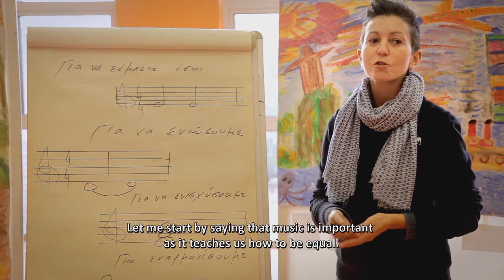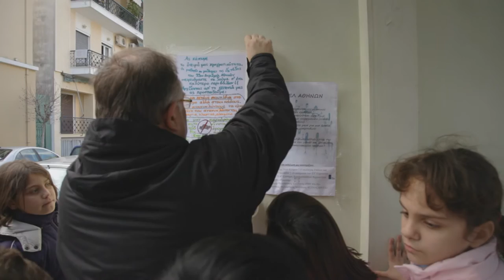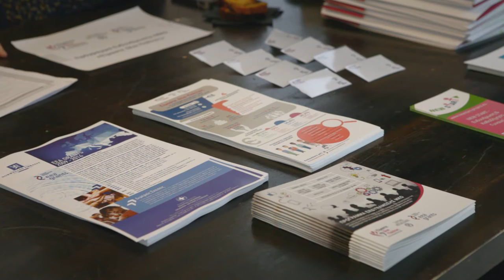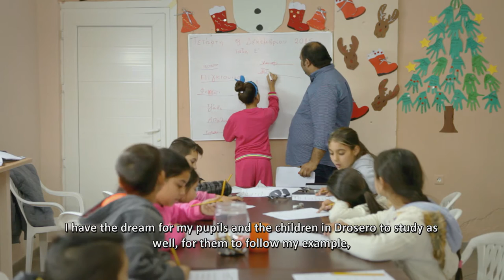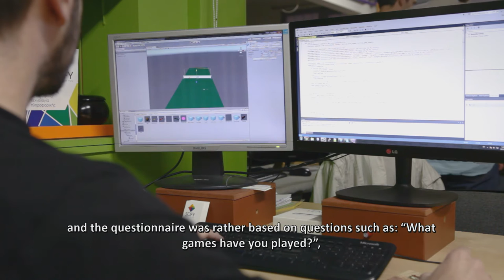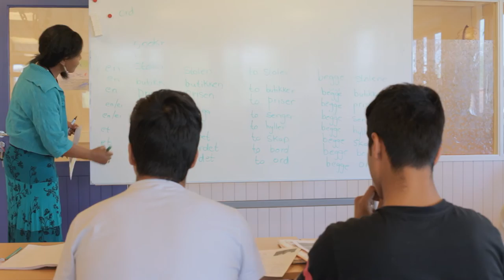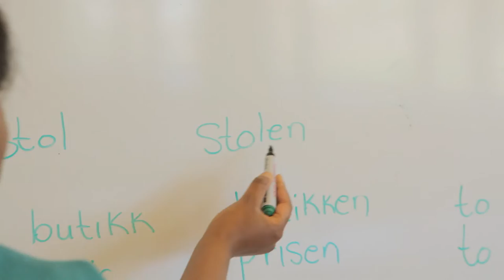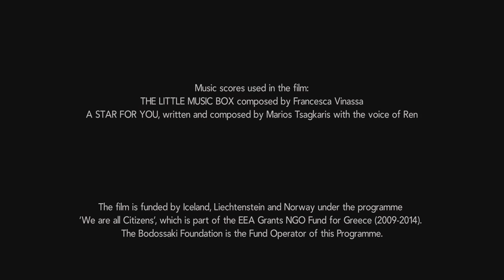We are all Citizens: The Film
‘’We are all Citizens” is a documentary on the valuable role of civil society, consisting of active citizens - those next door ordinary people - that perform small miracles on an everyday basis.

The film highlights NGO’s initiatives for the support of vulnerable social groups, such as handicapped, children, Roma, inhabitants of remote communities, unaccompanied refugee minors, people with mental disorders. All the initiatives presented in this film, have been implemented under the EEA Grants NGO programme in Greece "We are all Citizens", from which more than 245,000 people have directly benefited.

Duration: 45 minutes
Production services: TopCut Modiano in association with PATH Ltd
Director: Panos Thomaidis